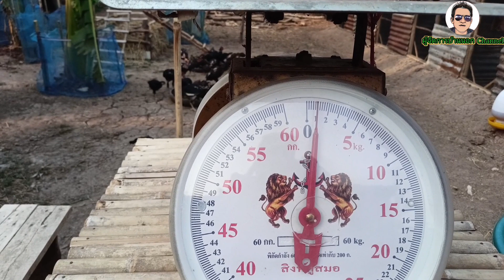เลี้ยงไก่บ้าน ให้อาหารลดต้นทุน 3 เดือน น้ำหนักเท่าไหร่